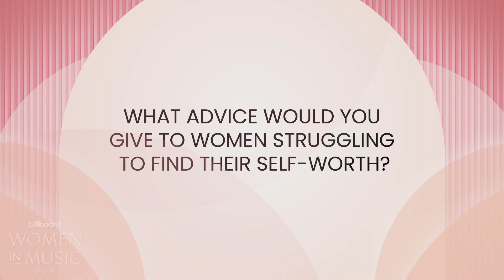Brandi Carlile Explains How Joni Mitchell & Dolly Parton Have Inspired Her | Women In Music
Backstage at Women in Music, Brandi Carlile shares advice for women struggling to find their self-worth and she discusses how Joni Mitchell, Bonnie Raitt, Tanya Tucker, and Dolly Parton have inspired her to be a powerful woman.